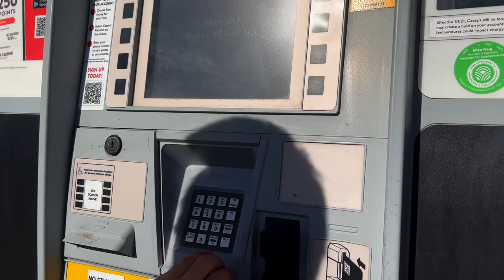HOW WE PUMP GAS IN THE USA + FIRST GALA IN TOWN (FILIPINO NURSE IN THE USA) | JoyOfMia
In this vlog we showed you how we pump gas quasi paginating ditto di na katana sa Filipinas na may gasoline boy, ditto sa America Tanya nanyang pump na ng gas.  Half of the vlog is gala, I showed Mac the whole town of Ida Grove aka Castle town. I hope you enjoy watching this vlog.

nodisco. - Pretty Blue Jeans & Me